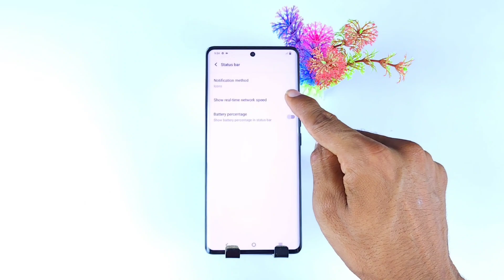Iqoo 12 5g net speed show/iqoo 12 5g me net speed kaise dekhe/Iqoo 12 5g - Net Speed Setting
iqoo 12 5g me net speed kaise show kare,
iqoo 12 5g net speed setting kaise kare,
iqoo 12 5g net speed settings,
iqoo 12 5g daily data usage settings,
how to show net speed in iqoo 12 5g,
iqoo 12 5g net setting,

Iqoo 12 5g speed show,
iqoo 12 me net speed kaise dekhe,
iqoo 12,
net speed setting,
iqoo 12 net speed,
iqoo 12 show data use,
iqoo 12 net speed setting,
iqoo 12 show net speed setting,
iqoo 12 daily data use,
iqoo 12 me net speed show,
iqoo 12 me net speed kaise show kare,
iqoo 12 net speed setting kaise kare,
iqoo 12 net speed settings,
iqoo 12 daily data usage settings,
how to show net speed in iqoo 12 ,
iqoo 12 net setting,
iqoo 12 5g app lock setting
iqoo 12 5g app lovk kaise kare,
iqoo 12 5g app hide,
iqoo 12 5g app hide kaise kare,
iqoo 12 5g call recording
iqoo 12 5g back button setting